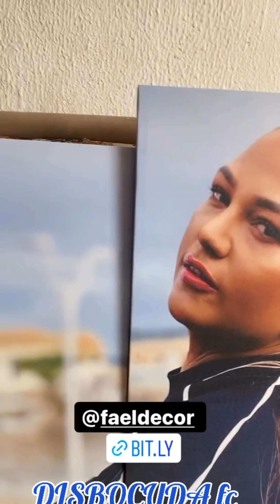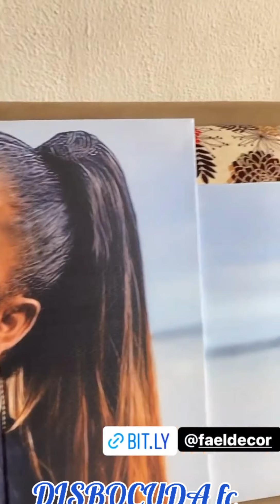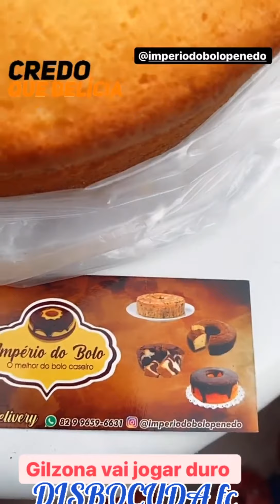GILZONA😉O DIA HJ FOI DE CHURRASCO😲E BUCHADA MAIS NÃO IREI COMER🙄🙄